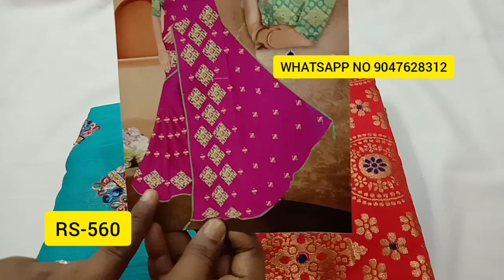(13.10.2020) SINGLE PIECE COLLECTION IN